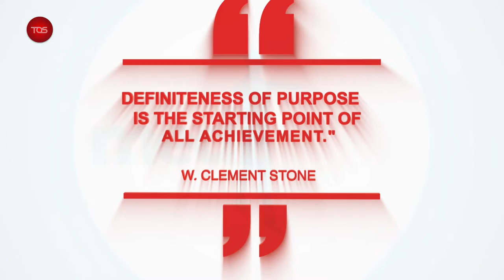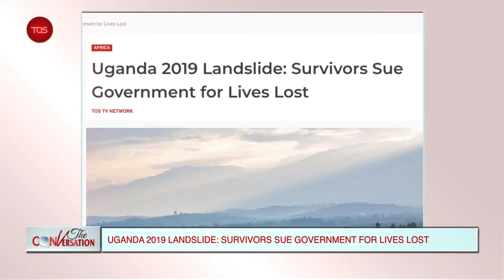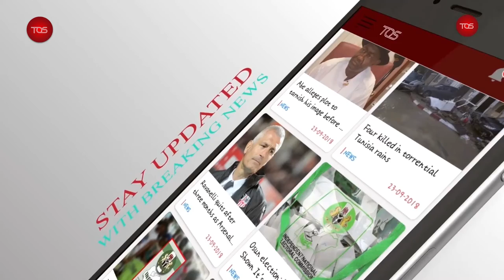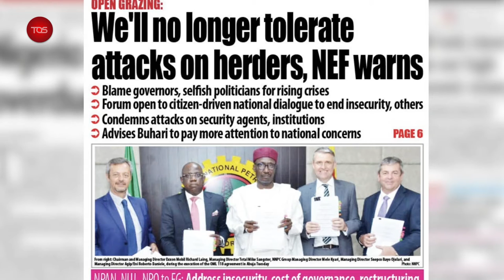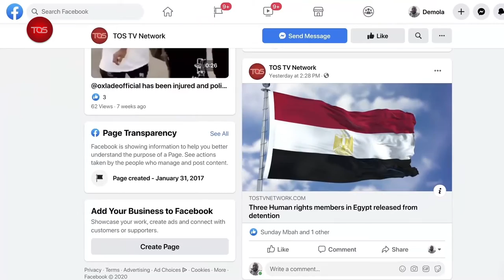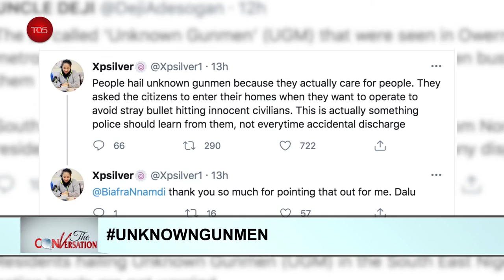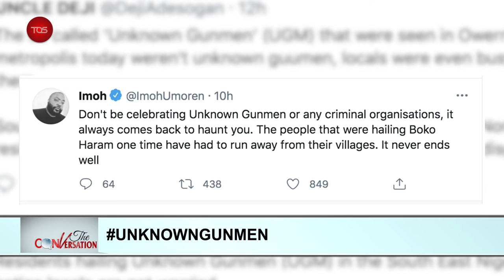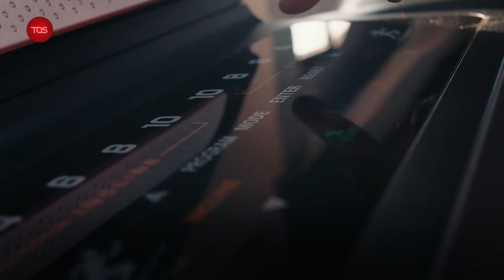The Conversation | BAN ON OPEN GRAZING: Matters Arising